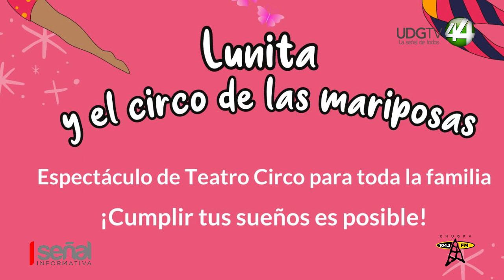Invitan al montaje "Lunita y el Circo de las Mariposas" en la Gata Foro Bar.